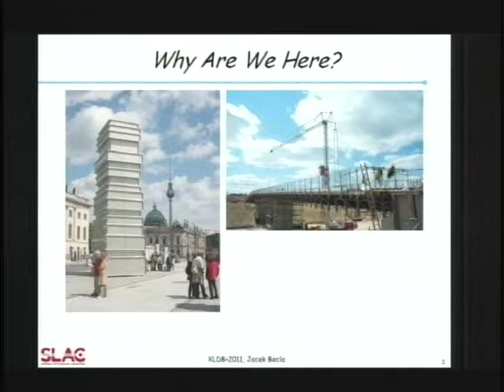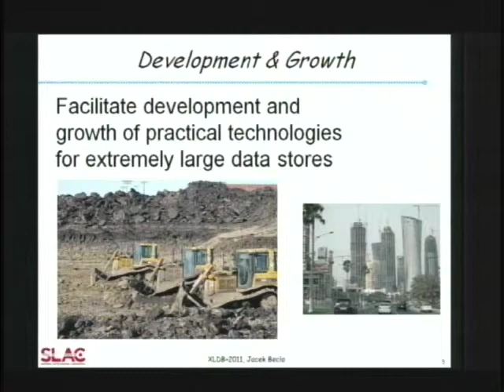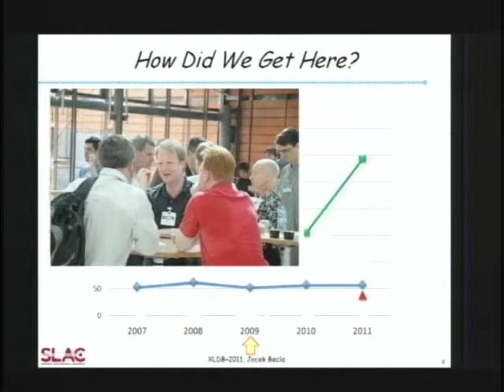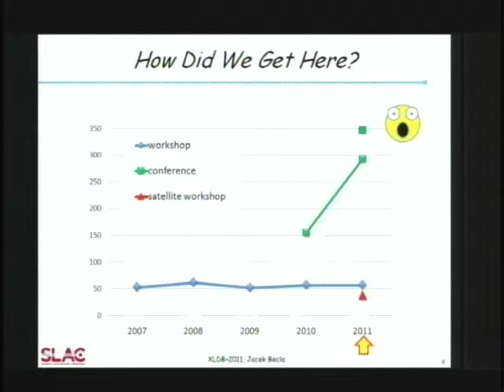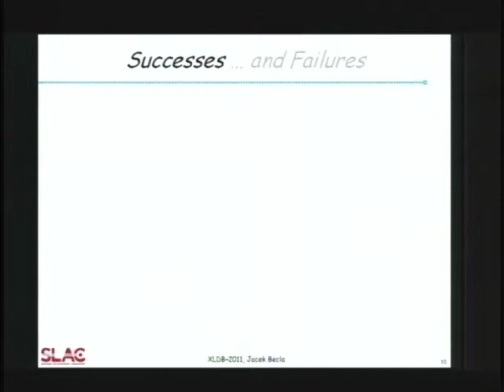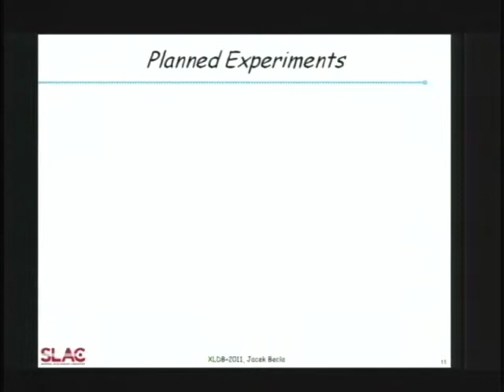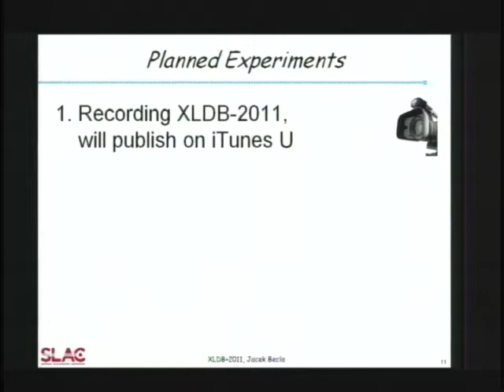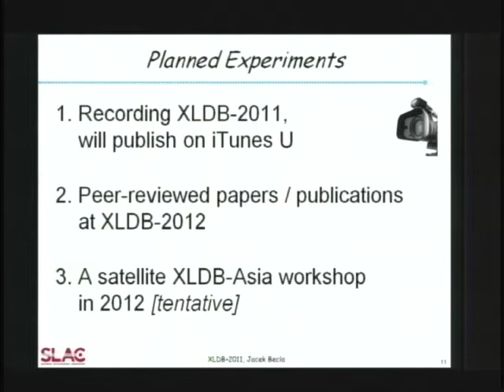XLDB2011 Welcome to XLDB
An introduction to the 5th Extremely Large Databases Conference.

Speaker: Jacek Becla (SLAC National Accelerator Laboratory)